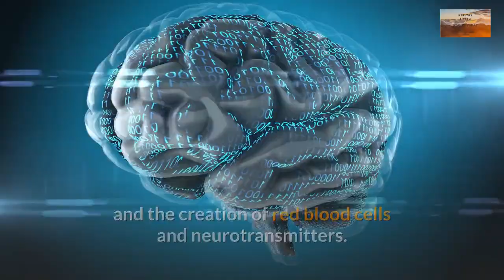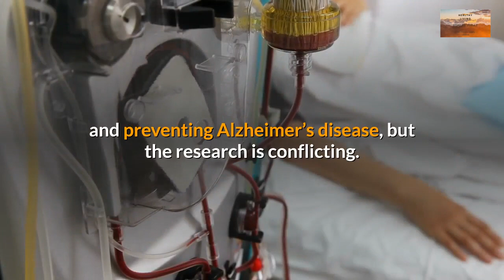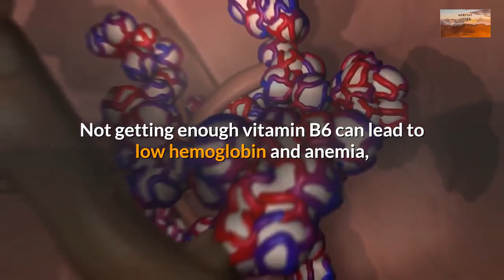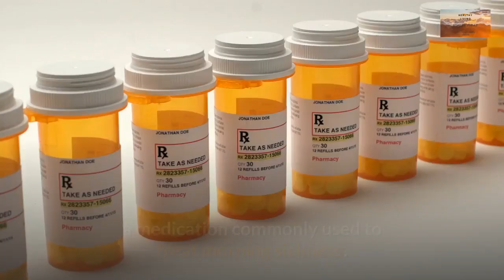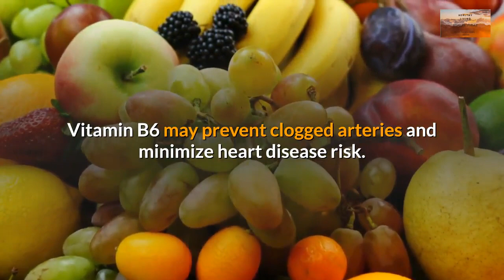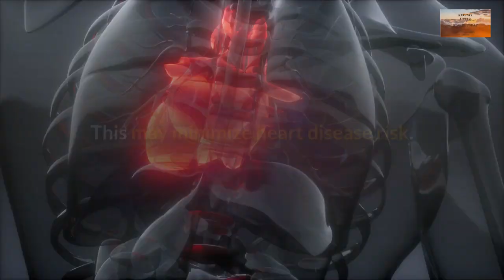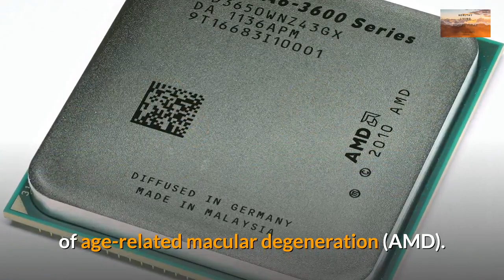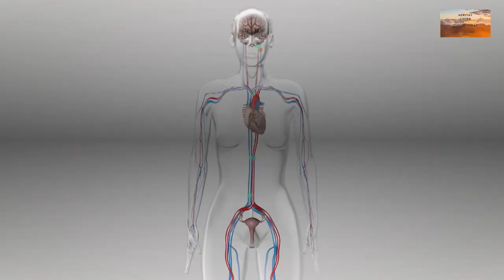Vitamin B6 - Health Benefits of Vitamin B6 - Vitamin B6 Explained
Vitamin B6 is one of eight B vitamins. This group of vitamins is important for proper cell function. They help with metabolism, creating blood cells, and keeping cells healthy.
Vitamin B6 (also called pyridoxine) is a type of B vitamin. It can be found in certain foods such as cereals, beans, vegetables, liver, meat, and eggs. It can also be made in a laboratory. Vitamin B6 is used for preventing and treating low levels of vitamin B6 (pyridoxine deficiency) and the anemia that may result.

A nutrient in the vitamin B complex that the body needs in small amounts to function and stay healthy. Vitamin B6 helps keep nerves and skin healthy, fight infections, keep blood sugar levels normal, produce red blood cells, and some enzymes work properly.

What does vitamin B6 do?
Vitamin B-6 (pyridoxine) is important for normal brain development and for keeping the nervous system and immune system healthy. Food sources of vitamin B-6 include poultry, fish, potatoes, chickpeas, and bananas.

Health Benefits of Vitamin B6 (Pyridoxine):

Vitamin B6 May Improve Mood and Reduce Symptoms of Depression.
Vitamin B6 May Promote Brain Health and Reduce Alzheimer's Risk.
Vitamin B6 May Prevent and Treat Anemia by Aiding Hemoglobin Production.
Vitamin B6 May Be Useful in Treating Symptoms of PMS.
Vitamin B6 May Help Treat Nausea During Pregnancy.
Vitamin B6 May Prevent Clogged Arteries and Reduce Heart Disease Risk.

Hello and Welcome to Healthy How To's YouTube Channel! On this Channel we cover  how to be Healthy on a daily basis. In Today's world your Health is the most important thing to keep up with. So whether we are explaining all of the different diets that are popular or which Health Supplements or Vitamins is best for you and your health, we cover everything that pertains to a Healthy Lifestyle.